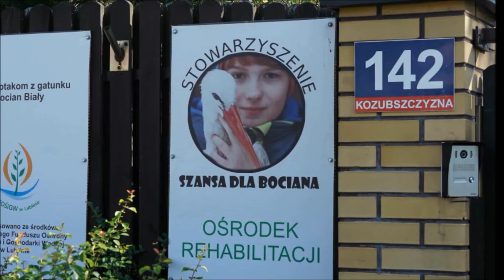BOCIANY KARMIENIE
Ośrodek Rehabilitacji Bocianów i Stowarzyszenie Szansa dla Bociana utworzył i prowadzi Kamil Piwowarczyk.
Możliwości wsparcia jego działań:
1) Wysyłka pokarmu na adres: Szansa dla Bociana, Kozubszczyzna 142, 21-030 Motycz
2) Darowizna na konto:
Stowarzyszenie Szansa dla Bociana
Santander Bank S.A Numer konta: 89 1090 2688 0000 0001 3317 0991
IBAN: PL 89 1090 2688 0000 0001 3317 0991
SWIFT: WBKPPLPP
tytułem: Pomoc bocianom
Na żywo LIVE
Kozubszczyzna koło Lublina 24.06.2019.